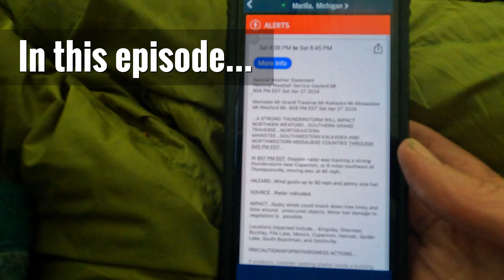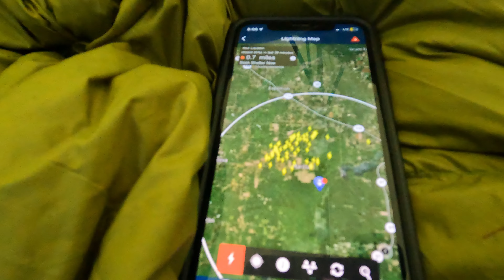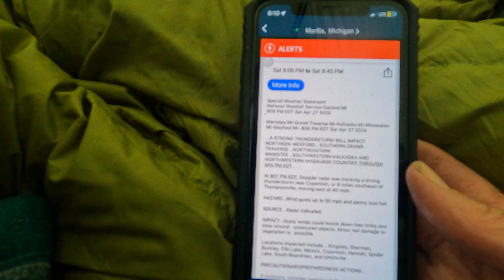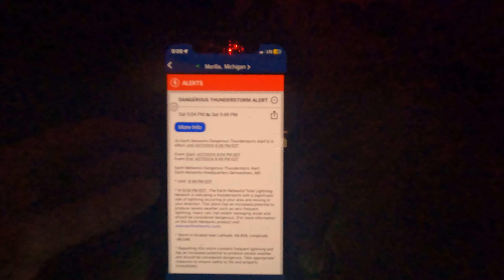Solo backpacking in a thunderstorm: Severe weather while hiking and camping alone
I was on a solo hiking and backpacking trip on the North Country Trail in Michigan when a lightning alert came in on my phone. Rain was in the forecast but I wasn't expecting anything serious. A "Dangerous Thunderstorm Alert" quickly followed, forecasting 50 mile an hour wind gusts and the possibility of hail. The storm popped up so quickly it didn't even show on the weather radar as the storm began.

Hours of thunder and lightning. Intermittent rain bursts. Strong winds. Watch me weather the storm alone in my tent as a solo woman backpacker.

Camping - especially wild camping or dispersed camping - can be nerve wracking. There's not much you can do except stay low and wait it out. I don't know if having cell phone signal - and the ability to constant check weather reports - made it better or worse. It certainly made for a long night in a tent.